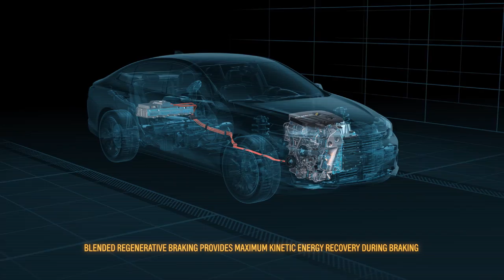2016 Chevrolet Malibu Hybrid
Using technology from the 2016 Chevrolet Volt propulsion system, Malibu Hybrid will offer an estimated combined fuel economy rating exceeding 45 mpg, higher than the combined mileage ratings of the Ford Fusion, Toyota Camry and Hyundai Sonata hybrid variants.

An all-new, direct-injection 1.8L four-cylinder engine mated to a two-motor drive unit, slightly modified from the 2016 Chevrolet Volt drive unit, powers the Malibu Hybrid. The drive unit provides additional power to assist the engine during acceleration, for 182 horsepower (136 kW) of total system power.

The engine also features Chevrolet’s first application of Exhaust Gas Heat Recovery, or EGHR, technology, which uses exhaust heat to warm the engine and cabin.  EGHR improves engine warm up and ensures consistent fuel economy performance in cold weather. Additional fuel economy benefits come from Exhaust Gas Recirculation, or EGR.

An 80-cell, 1.5 kWh lithium-ion battery pack provides electric power to the hybrid system. It can power the Malibu Hybrid up to 55 miles per hour (88 km/h) on electricity alone. The gasoline-powered engine automatically comes on at higher speeds and high loads to provide additional power.